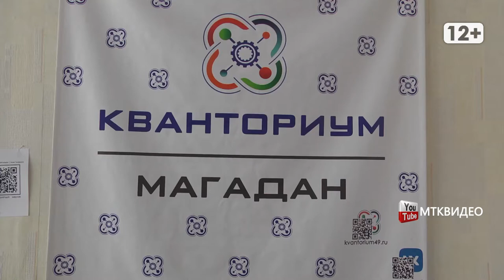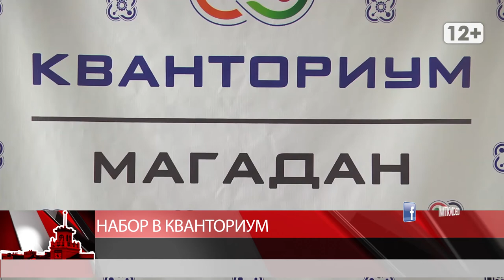Набор в квантроиум